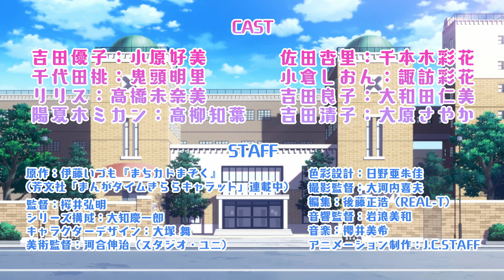【Animation】The Demon Girl Next Door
The Demon Girl Next Door【まちカドまぞく】